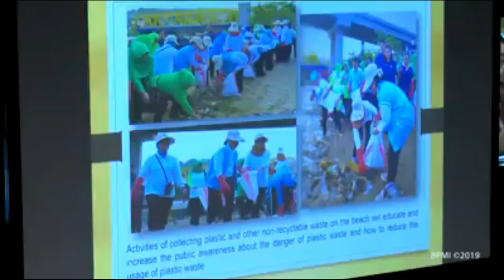IBU IRIANA JOKOWI SCR LUGAS MENJELASKAN PENANGANAN SAMPAH PLASTIK DI DEPAN IBU NEGARA LAIN (HBSTV)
Ibu Iriana secara lugas menjelaskan penanganan sampah plastik di Indonesia dihadapan Ibu Negara lain di Osaka - Jepang
Source: @BPMI2019